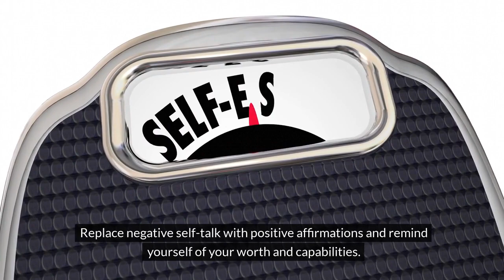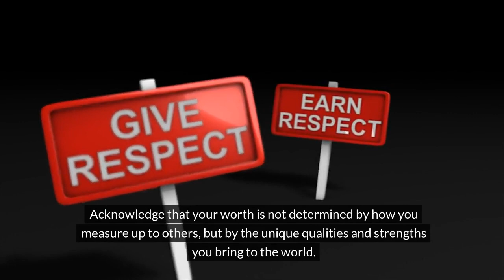Unlocking Your True Worth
In this thought-provoking video, we explore the concept of seeking validation from others and how it hinders our personal growth.

Do you often find yourself seeking validation from others? Are you constantly striving for external approval and feeling like you're not enough? It's time to break free from this cycle and discover your own self-worth.

In this video, we delve into the importance of self-love and embracing your authentic self. We discuss practical strategies and mindset shifts that will empower you to stop seeking validation from others and start valuing yourself.

Understanding your self-worth is crucial for living a fulfilling and meaningful life. By recognizing your own value, you free yourself from the need for external validation. You become confident in your abilities and choices, allowing you to make decisions that are true to your authentic self.

Through engaging anecdotes and expert insights, we explore the detrimental effects of seeking validation from others. We shed light on the common traps we fall into and offer effective strategies to break free from these limiting patterns.

By watching this video, you will learn how to cultivate self-love, embrace your authentic self, and break free from the cycle of seeking validation from others. You will gain the tools necessary to silence the inner critic, build resilience, and create a life filled with self-acceptance and fulfillment.

Unlock your true worth and embark on a journey of self-discovery and personal growth. Join us in this transformative exploration of validation, self-worth, self-love, and embracing your authentic self!

Don't miss out on this empowering video that will help you redefine how you perceive yourself and live a life aligned with your true values.

Remember, your self-worth doesn't depend on the opinions of others. It's time to take control of your own narrative and embrace the incredible individual that you are.